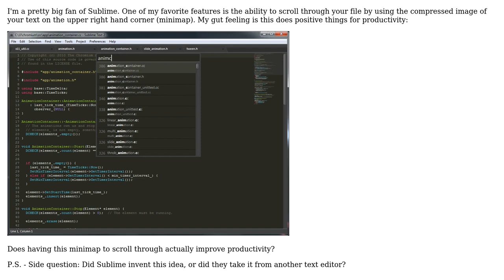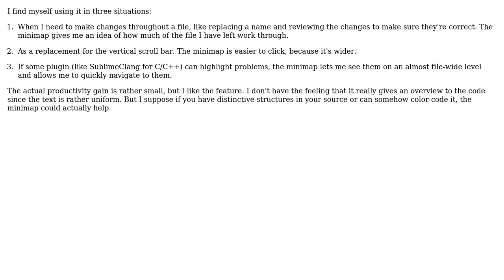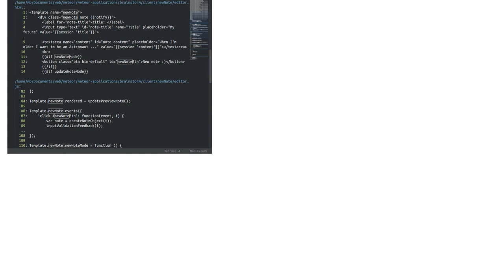Does Sublime's "minimap" improve productivity? (3 Solutions!!)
Does Sublime's "minimap" improve productivity?

With thanks & praise to God, and with thanks to the many people who have made this project possible! | Content (except music & images) licensed under CC BY-SA | Music | Images & others | With thanks to user Marius Butuc user Joachim Sauer user Casey Patton user Benjamin Kloster user Azeirah and the Stack Exchange Network Trademarks are property of their respective owners. You are responsible for your own actions.